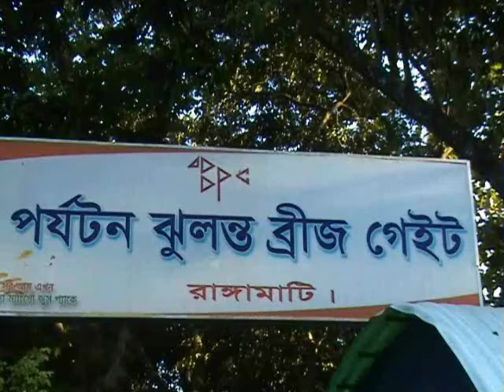Rangamati parzatan Julanta Setu